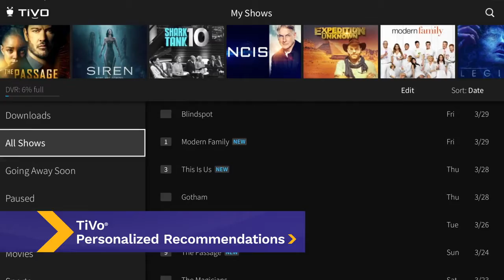Eastlink's New TV Experience - Personalization